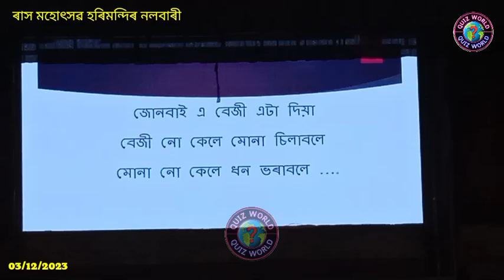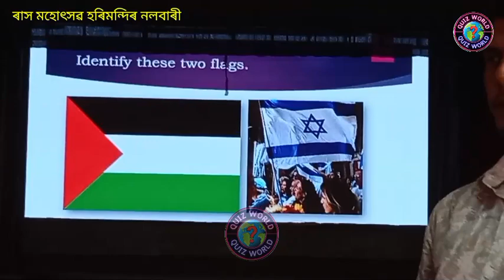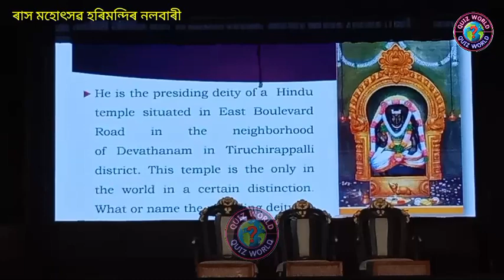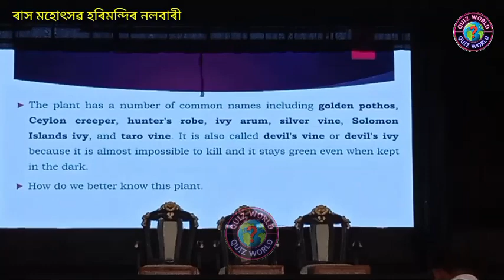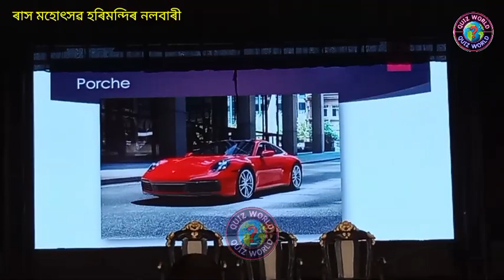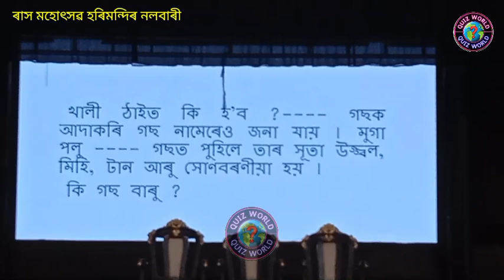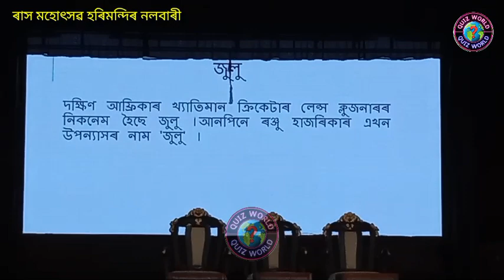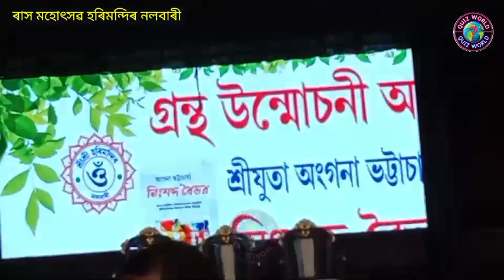QUIZ PROGRAMME BY HIRANYA KUMAR BARMAN & Dipjyoti Deka// NALBARI //